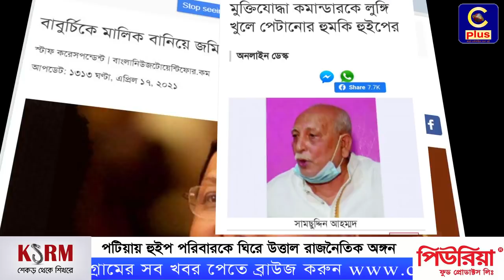পটিয়ায় হুইপ পরিবারকে ঘিরে উত্তাল রাজনৈতিক অঙ্গন | Patiya | Politics | Shamsul Haque | Cplus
Slogan: আরাঁ চাটগাঁইয়া হতা হই
Country: Bangladesh
Language: Bengali।Chittagong Language
Broadcast area: Online